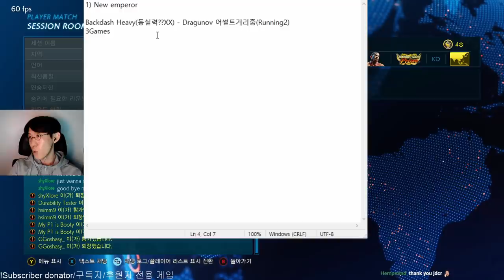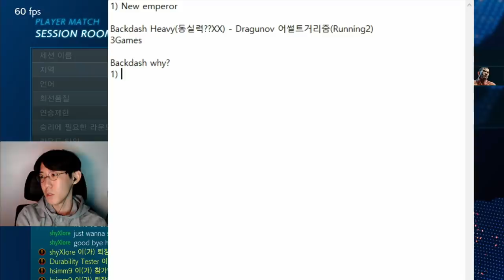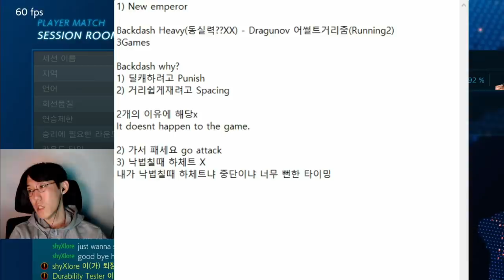How and when to backdash - TEKKEN Tips from JDCR (CC)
Edit/Subtitles: @IamBananaSoup
Thumbnails: @NyxRose